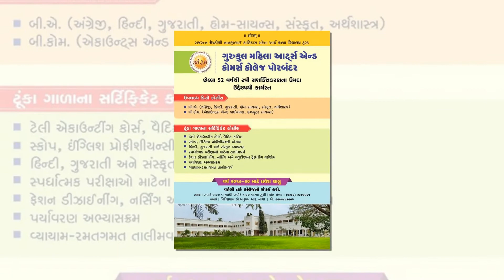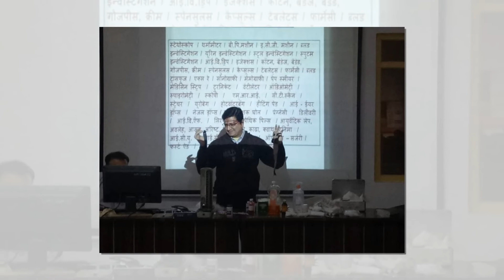C-I Curricular Aspects 20042020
Gurukul Mahila Arts and Commerce College, Porbandar, Gujarat (India)